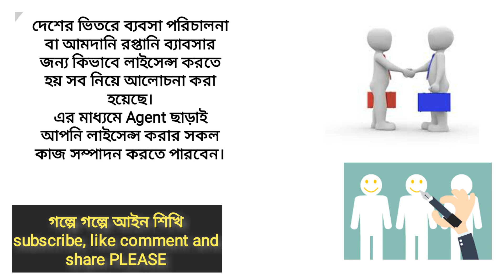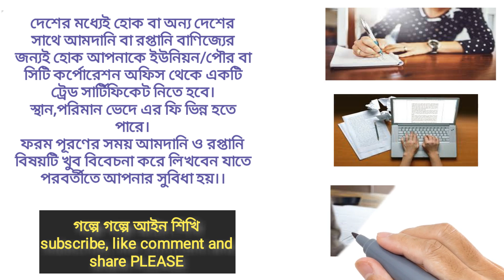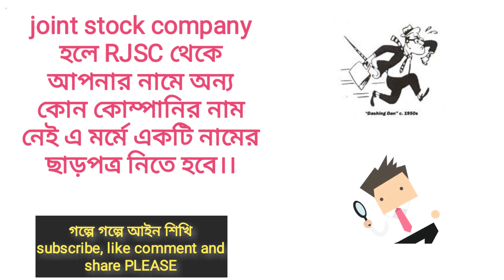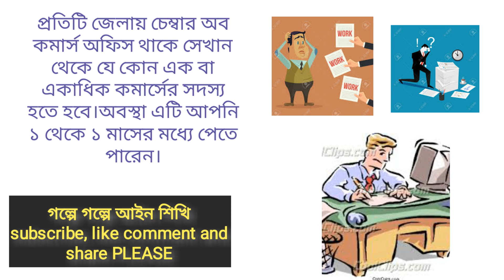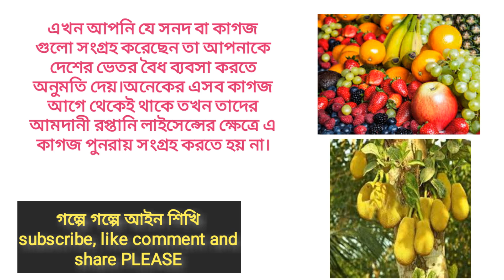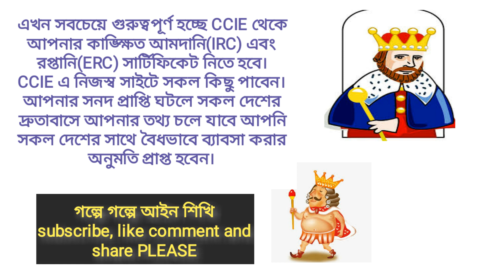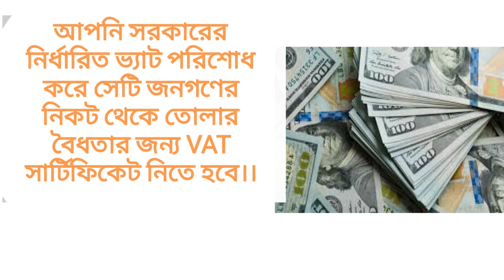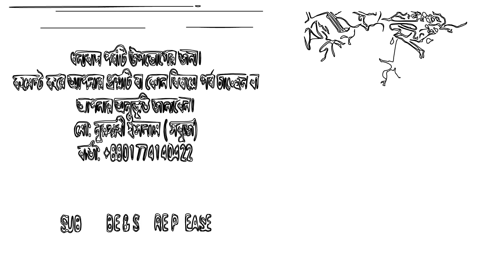আমদানী রপ্তানি লাইসেন্স। ট্রেড লাইসেন্স। ব্যাবসার সনদ। Trade licence। Export Import Certificate।